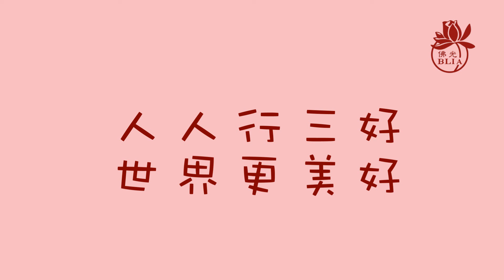三好兒童快樂讀經暨說故事影片徵選 【第147集】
佛光山永和學舍 / 永和佛光童軍團 / 讀經組 / 張**
主題：十修歌

【請鎖定】
國際佛光會中華總會/ Facebook紛絲專頁：